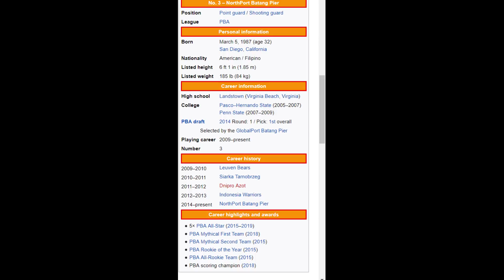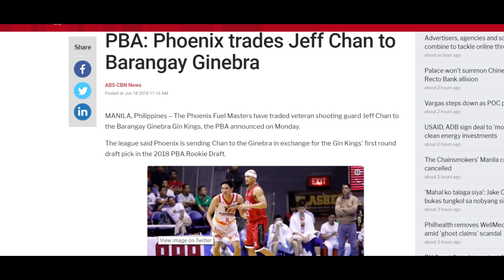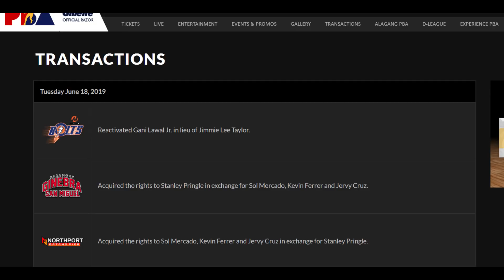Stanley Pringle, naTRADE sa Ginebra | PBA Trade Alert!! | Ang kapalit ay sina...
OKAY BA SA INYO ANG TRADE?

HIT LIKE!